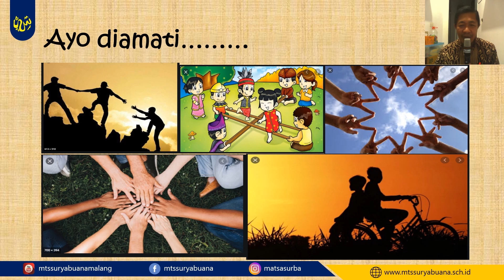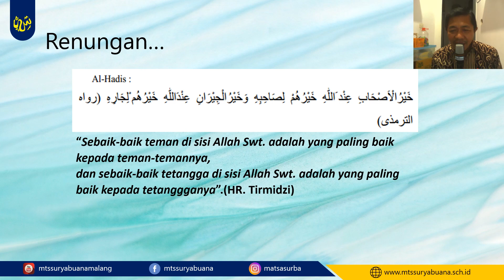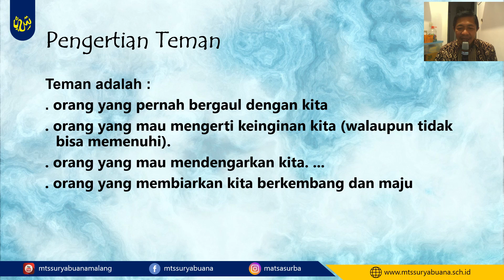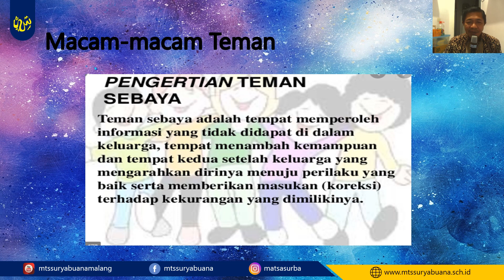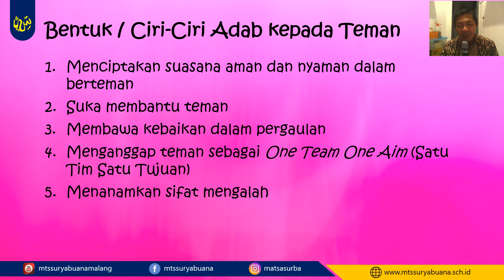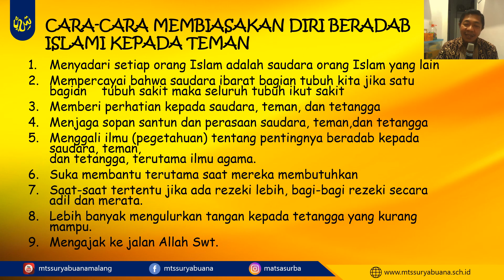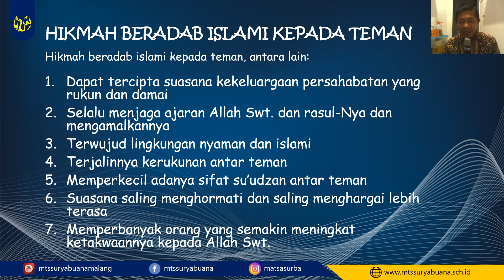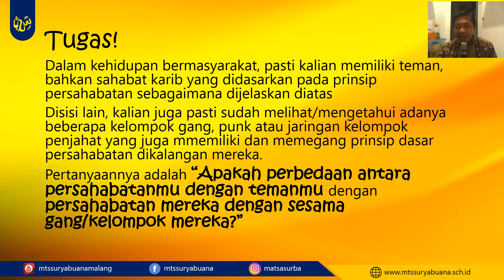Akidah Akhlak Kelas 9 - Adab Bergaul kepada Teman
Video Pembelajaran
Akidah Akhlak
Kelas 9
Adab Bergaul kepada Teman